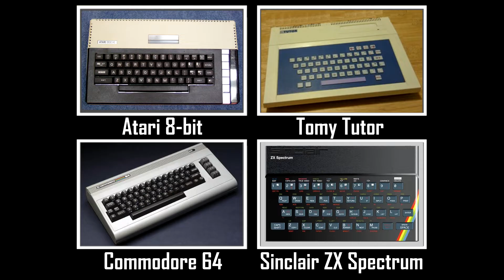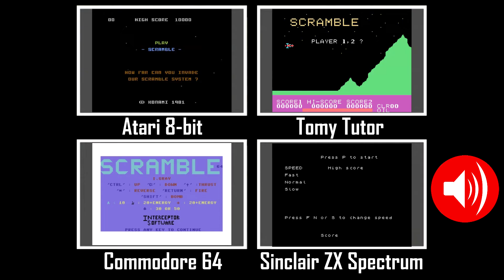Four Play - Scramble - 8-bit Computer Comparison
In this episode of Four Play we compare the home computer versions of the classic Konami arcade game Scramble. Which version is the best - Atari 8-bit, Tomy Tutor, Commodore 64 or Sinclair ZX Spectrum.